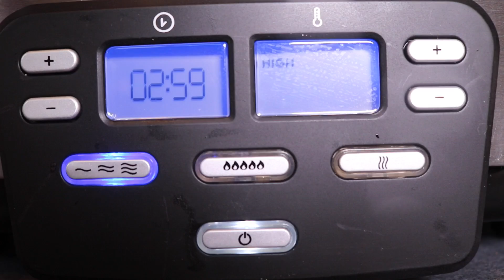Poulet cacciatore 🇮🇹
Pour 4 personnes :

- 4 filets de poulet
- 1 poivron rouge
- 1 poivron vert
- 150 gr de champignons
- 1 oignon
- 200 ml de tomates concassées
- 20 olives noires
- 1 gousse d'aïl
- Basilic
- Sel et poivre
- 1 filet d'huile d'olive

♦ Bons plans ♦

5% de rabais sur Candysan avec le code "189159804"